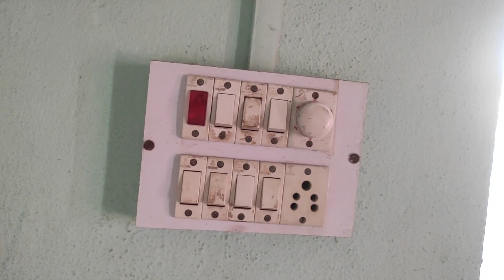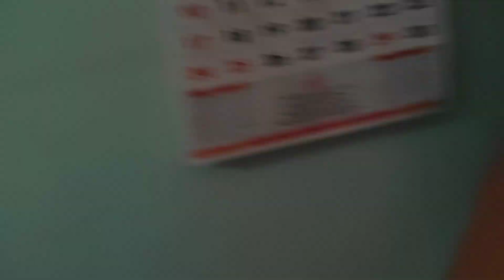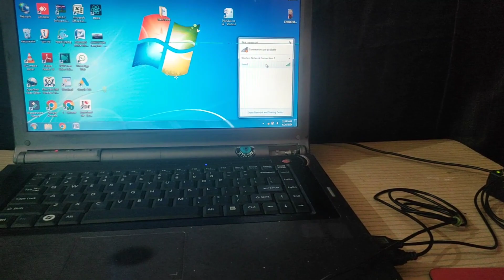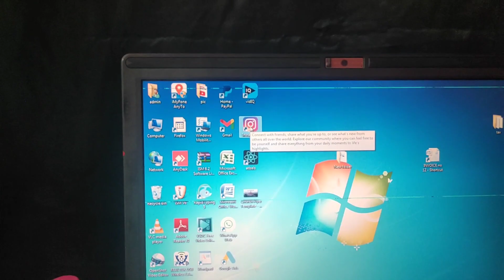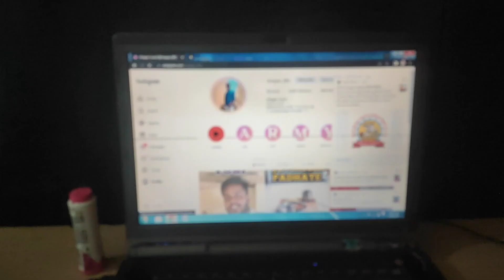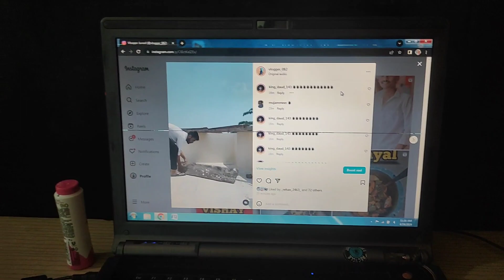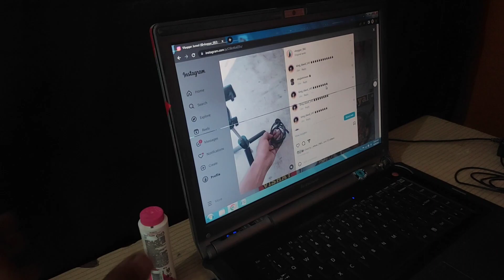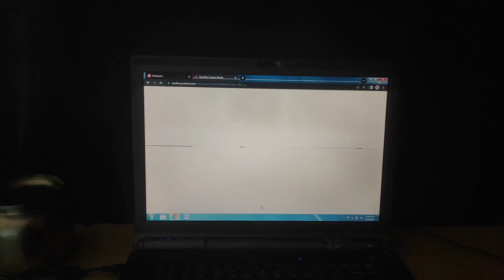Daily vlog | vlogs |vloggerjuned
Daily vlog | Vlogging | vloggerjuned

Your Queries -
daily vloggers
daily vlog tiktok
daily inspirational video clips
daily vlogs name ideas
daily vlog keywords list
daily vlog title
daily vlogs lifestyle
daily life vlog
daily life vlog channel names
daily lifestyle vlog channel name
daily life vlog description for youtube
daily life vlog thumbnail
daily life vlog page name ideas
daily life vlog caption
daily vlog muslim
daily mini vlog ideas
daily moto vlog
daily video montage
daily vlog name ideas
youtube daily vlog
day out vlog
daily one video
best daily vloggers on youtube
daily vloggers parody
daily vloggers parody cast
daily vlog quotes
daily vlog questions
daily vlogging tips
daily vlog
daily vlog reels
daily vlog routine
daily routine vlog script
daily routine vlog title
daily routine vlog thumbnail
daily video reflections usccb
daily video reports
daily vlog world record
daily routine video
daily routine video esl
daily routine video for kids
daily routine video lesson
daily radar video games
daily vlog script
daily vlog synonyms
daily vlog schedule
daily vlog setup
daily vlog song
daily vlog start
day vlog songs
daily short vlog
daily vlog tags
daily vlog topics
daily vlog tips
daily vlog template capcut
daily vlog tags youtube
daily vlog thumbnail template
daily vlog title ideas funny
daily vlog title ideas for students
daily vlog tuesday
daily vlog tagalog
daily vlog video
daily video vocabulary
daily video views
daily vlog with vedesh
daily viral video
daily work vlog
daily video workout
daily vlog youtube
daily vlog youtube banner
daily vlog youtube channel name ideas
daily vlog youtube channels
daily vlog youtube tags
daily vlogs youtube channel name
daily youtube vloggers
hamza daily vlog youtube
channel names for vlog
creative vlog names
funny vlog names
cool vlog names
channel name ideas for vlogs
what to name a vlog channel
daily life vlog channel name ideas
Vloggerjuned
daily vlogs
how to become a successful vlogger on youtube
daily vlogging